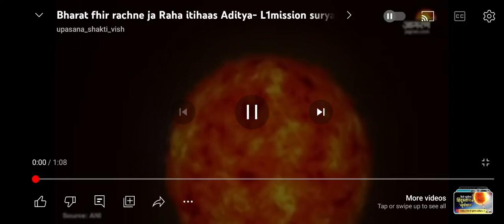mission Suryan#great India#like